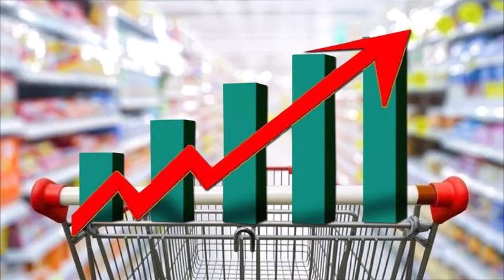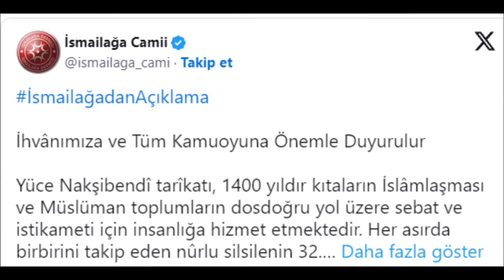Erdoğan Bunu Duymasın: Cübbeli Ahmet'in İğrenç İtirafı Herkesi Şok Etti!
Türkiye’de her geçen gün hayat pahalılığı ve enflasyon yükselip, vatandaşların alım gücü düşerken Cübbeli Ahmet’ten ilginç bir yorum geldi.